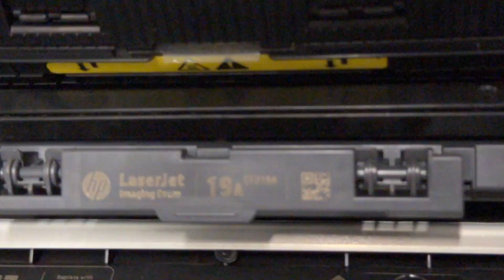HP LaserJet Pro MFP M130fw Printer Scan Fax Copy WIFI [372 Pgs] HP Toner & Drum